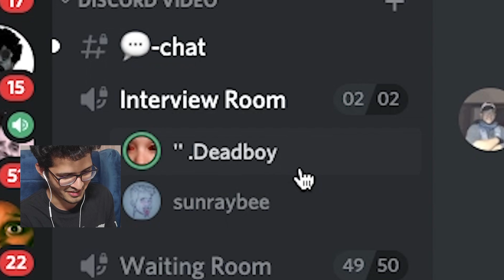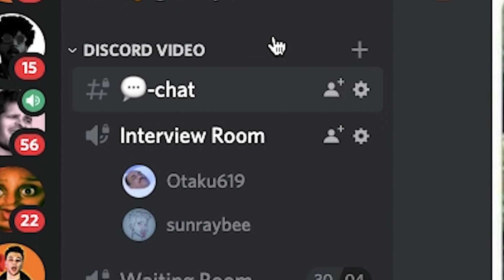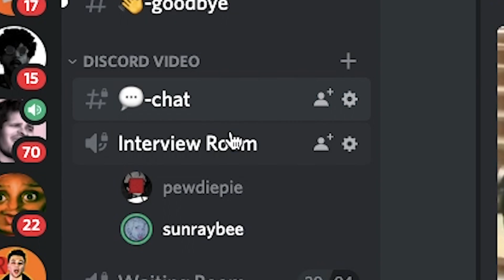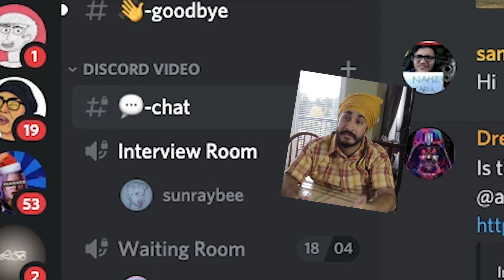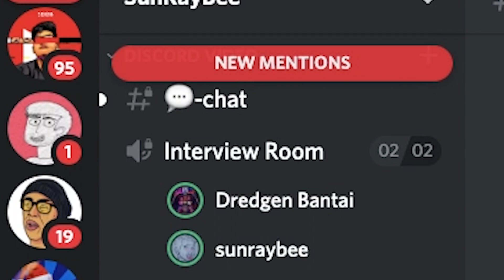PEWDIEPIE CAME INTO MY DISCORD SERVER 😳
In this video, we do Discord server call, and discord meme review.

Thumbnail credits: @PapaOcus
Also in the video, @jaiyaxh